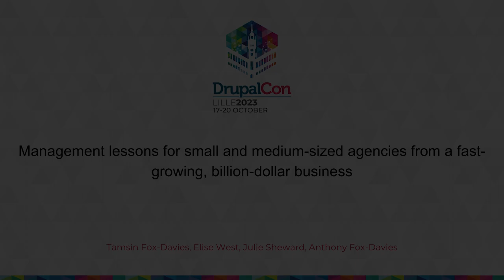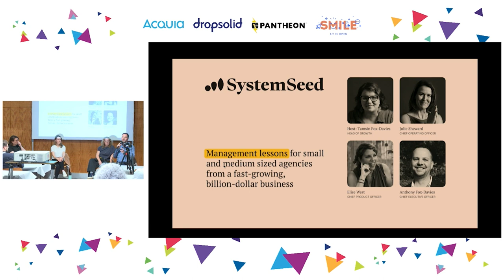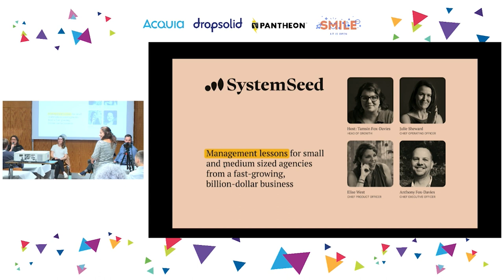Management lessons for small and medium-sized agencies from a fast-growing, billion-dollar business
AGENCY & BUSINESS

"Successfully running a small agency is not easy. The CEO and their team (if they have one) usually have to wear many hats and juggle multiple roles every day.

Company strategy, recruitment, staff management, sales, operations, DevOps, client account management, marketing and much more usually falls to the same one or two people - and often they are also part of the project delivery team as well.

Most of the time, the people juggling all these roles have had to learn how to do them through necessity whilst on the job and can find themselves making it up as they go along. Does any of that sound familiar?

The good news is that those of us in smaller organisations can learn a lot from big players in the industry by understanding and replicating some of the practices that they consider ‘business as usual’.

In this session, Julie Sheward, SystemSeed Chief Operating Officer, will share some of the key lessons that she brought with her from her previous roles leading regional and global business operations teams at Thoughtworks and show you how they were implemented at SystemSeed over a six-month period.

You’ll also hear from Anthony as CEO at SystemSeed about the pains and gains of taking these big business ideas and applying them to a much smaller team. He’ll share some facts and figures, and also explain how some key initiatives at SystemSeed are drawing on Julie’s experience for future growth.

What you’ll learn:
- What’s worked for us (and what hasn’t) over the past 6 months - with numbers.
- Three ‘big agency’ lessons you can employ at your small agency as soon as you get home.
- The mindset of a big agency operations manager, and how it can help you create a better business for yourself.
- Two things that many big agencies do that smaller agencies should ignore.
- What to watch out for as your agency grows - and how to overcome the issues.

This session is for you if you are an owner, CEO, CTO, Head of department, or a manager at a small or medium-sized agency. You will come away with a better understanding of how big agencies become successful as well as actionable tips to help you get out of the weeds in your own agency.